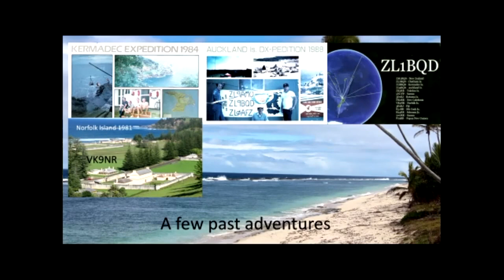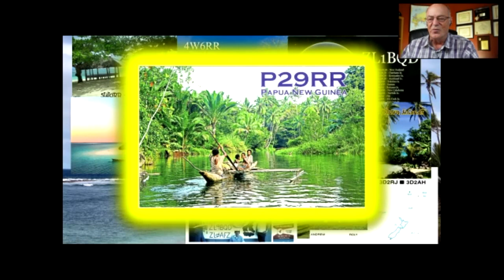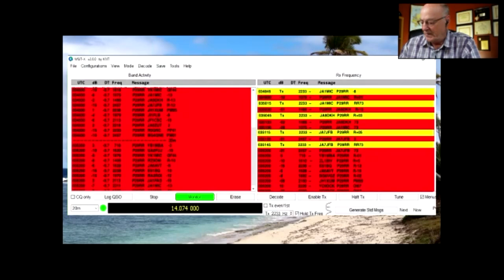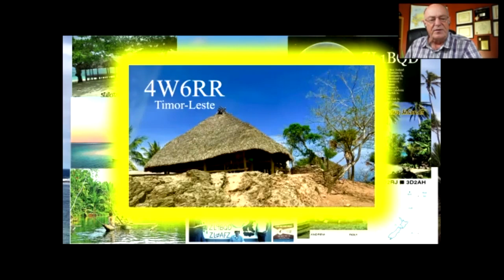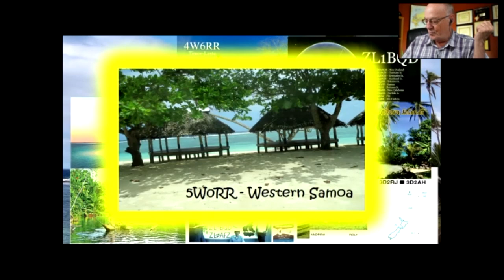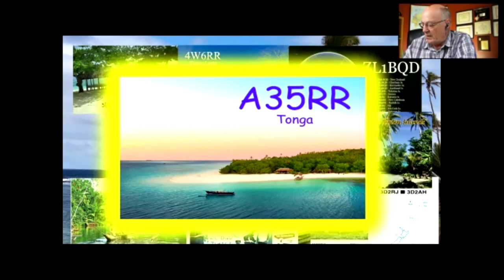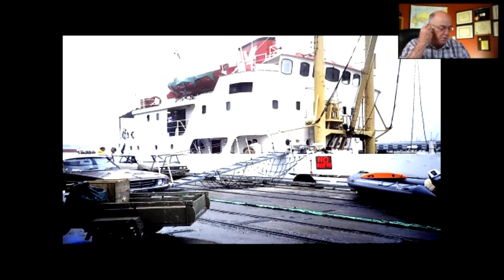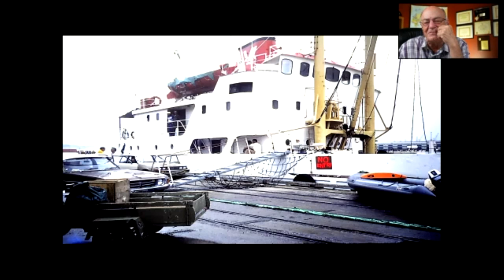Solo DXpeditions in the Pacific ZL1BQD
Roly ZL1BQD shares his adventures traveling the Pacific islands as a one-man DXpedition.
Presented to the Edmonds Woodway Amateur Radio Club on 8 APRIL 2021.

73! - N7EDW